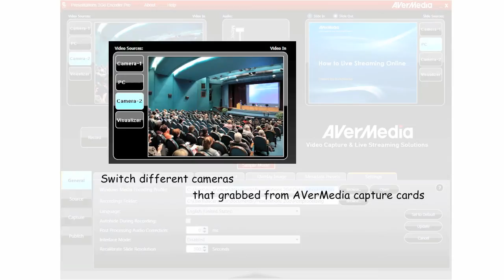Lecture Capture & Webcast Solutions from AVerMedia - Presentations 2GO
AVerMedia's video capture cards now are well compatible with Presentations 2Go -- lecture capture software. Through this solution, you can record live courses & lectures and webcast in real-time. It facilitates you to build up a high video quality, interactive and smart e-learning system.